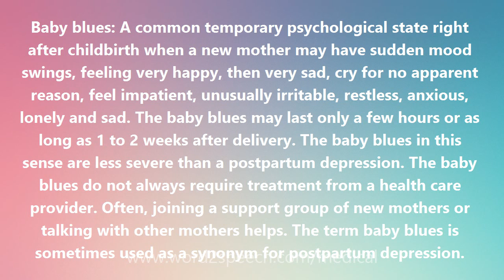Baby blues - Medical Meaning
Baby blues

Baby blues: A common temporary psychological state right after childbirth when a new mother may have sudden mood swings, feeling very happy, then very sad, cry for no apparent reason, feel impatient, unusually irritable, restless, anxious, lonely and sad. The baby blues may last only a few hours or as long as 1 to 2 weeks after delivery. The baby blues in this sense are less severe than a postpartum depression. The baby blues do not always require treatment from a health care provider. Often, joining a support group of new mothers or talking with other mothers helps. The term baby blues is sometimes used as a synonym for postpartum depression.